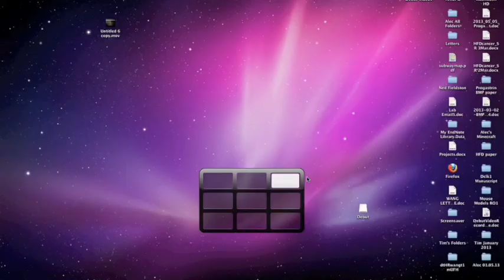Let's Play Minecraft -- Part 8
This is my eighth part of my Let's Play Minecraft. In this part, we are not mining and instead take a break outside and use the resources we gathered in the mineshaft.